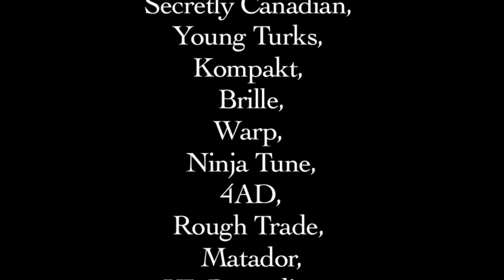Love Music? Pay For It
750,000 albums were destroyed in the London riots. Some of the smaller labels are facing ruin. This is a video to promote the buying of music either by download or on CD.